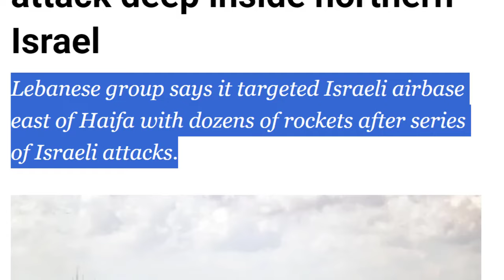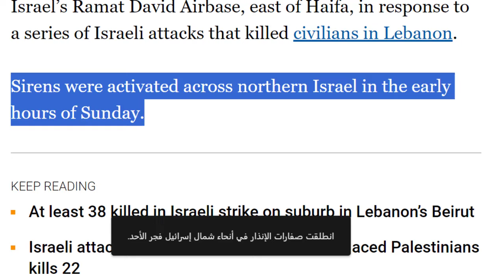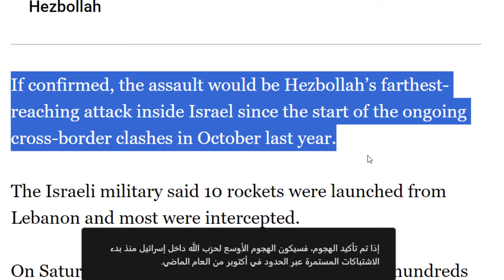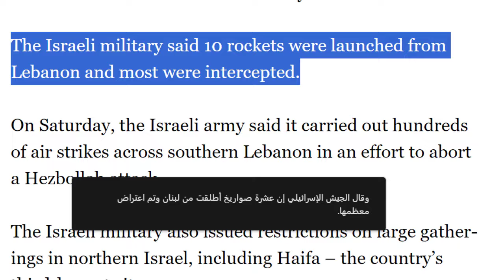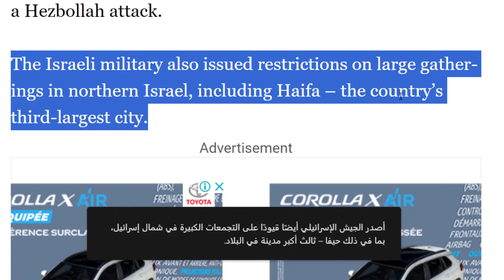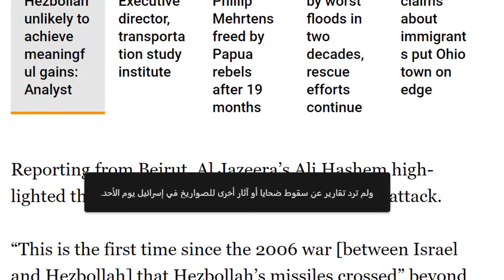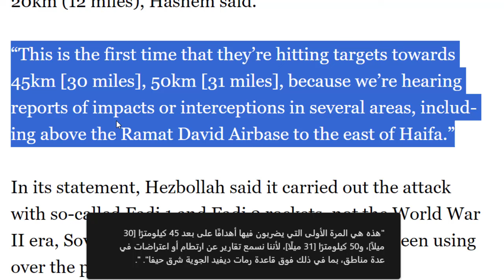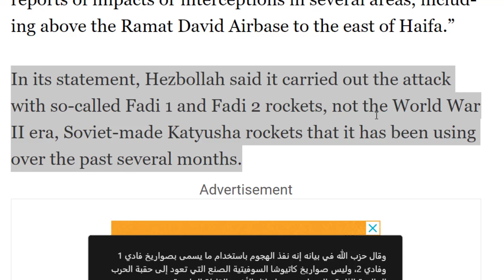تعلم اللغة الانجليزية من الاخبار كلمات وعبارات شائعة